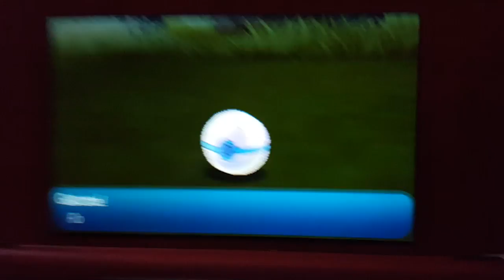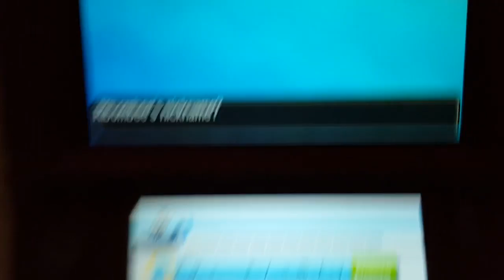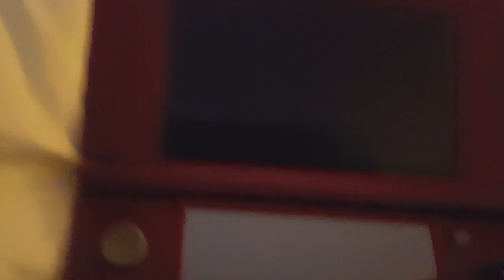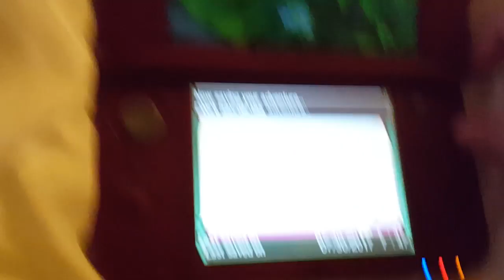Two Random Wild Shinies in Three Encounters!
Within 3 encounters of leveling up my Pokemon, I randomly run into 2 different Shiny Pokemon! Bummer these weren't live but I was gone on honeymoon and SO not ready!